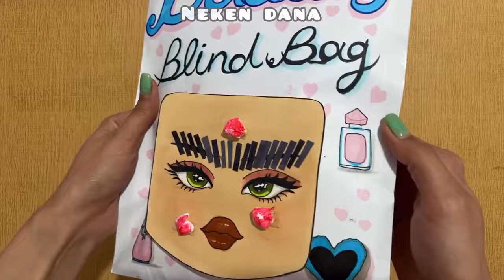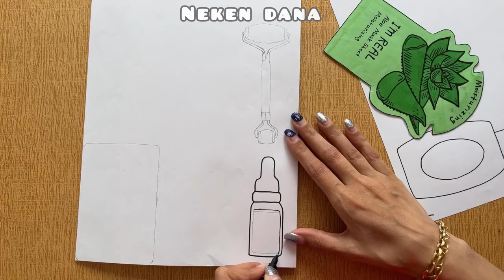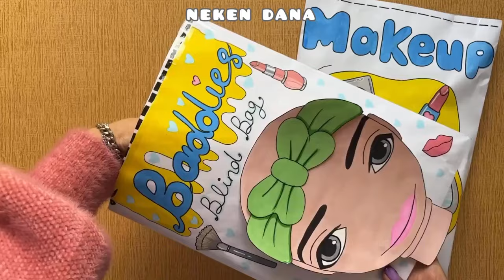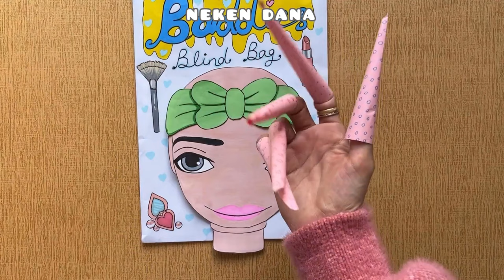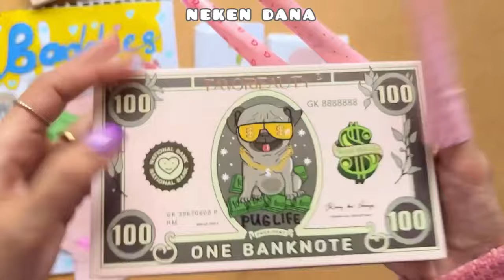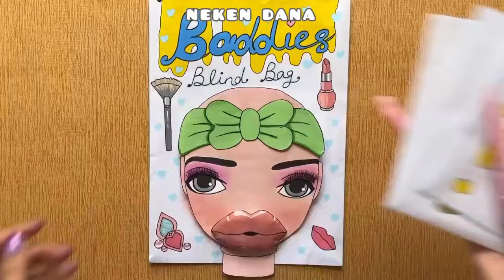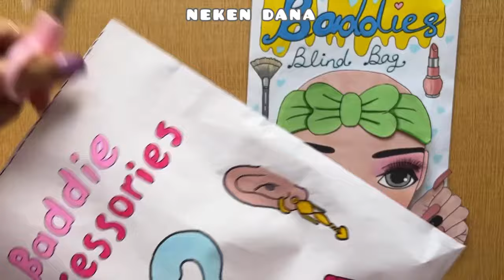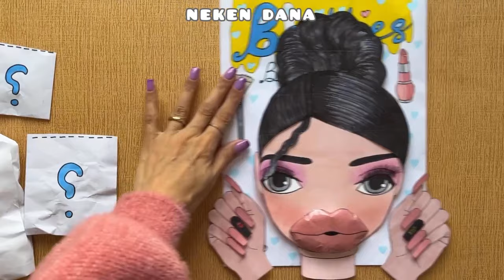❄ Paper Diy ❄ Roblox Skin care Paper ASMR 💖 Satisfying 💖 NEKEN DANA